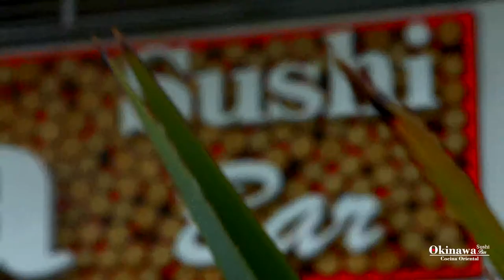okinawa sushi bar comercial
cocina oriental